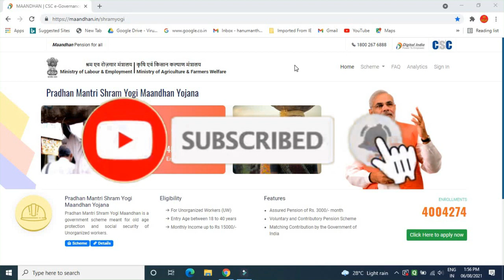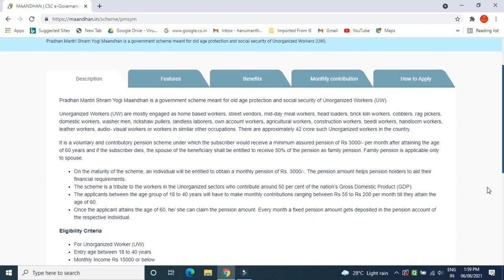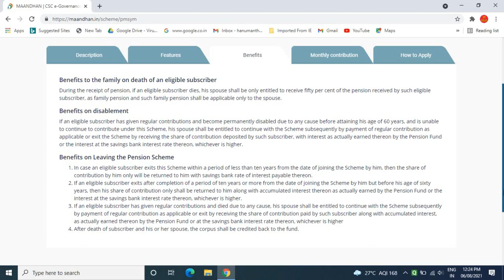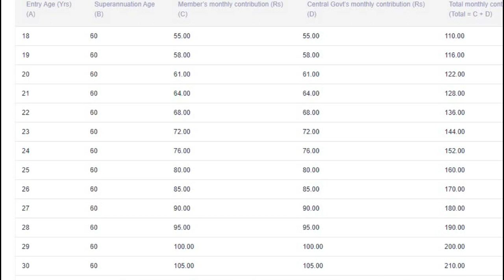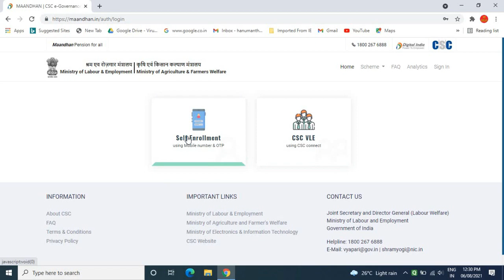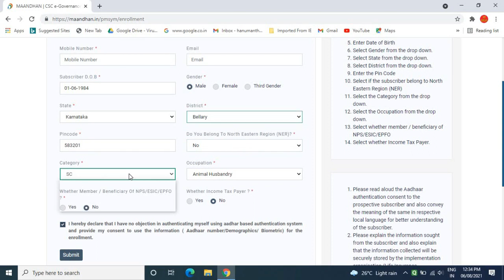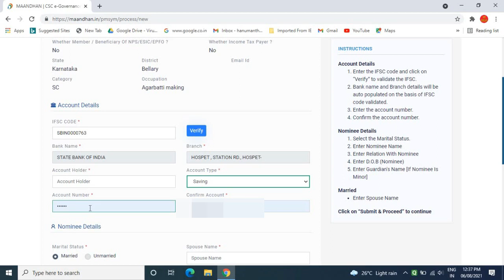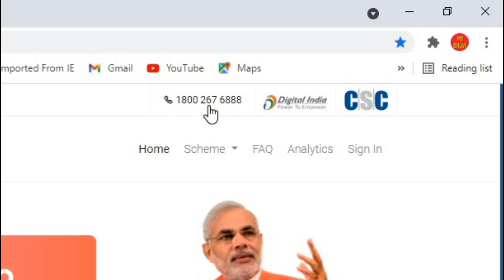pradhan mantri shram yogi mandhan yojana apply online/ pm shram yogi mandhan yojana apply online/ ಕ.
c